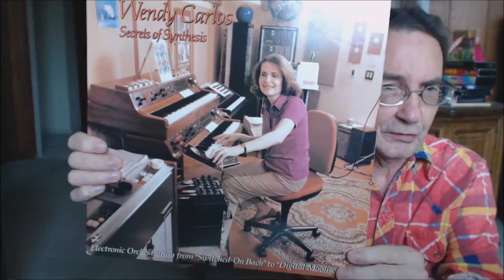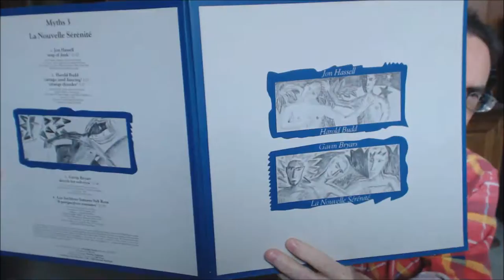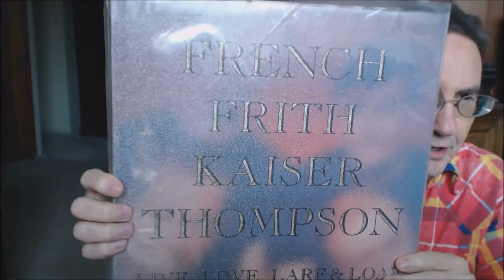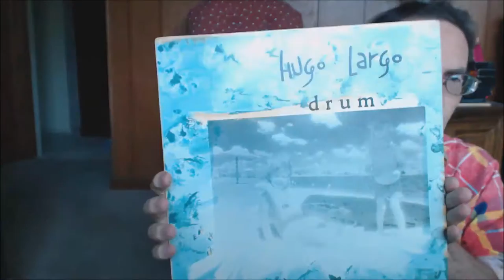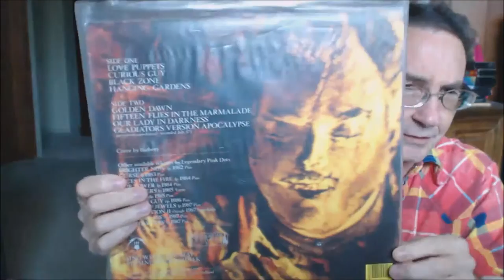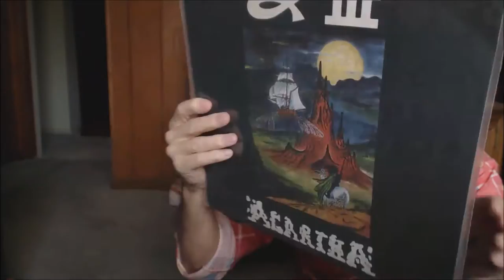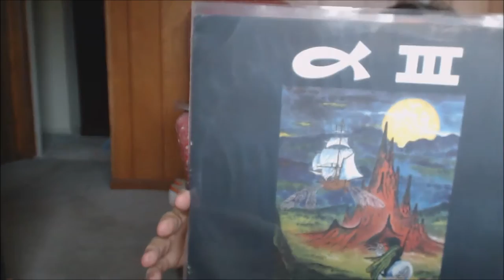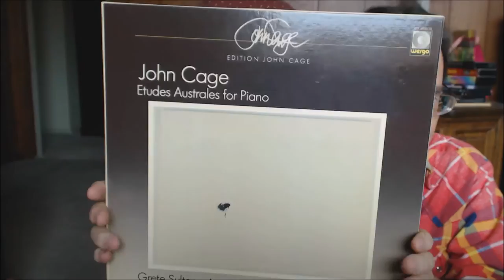RE: Gimme Ten! 1987 Response Vinyl Community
This is my video response to Bigstar1000's Gimme 10 series.  Here are ten picks from 1987, in no particular order.

01. French TV - After a Lengthy Silence (Pretentious Dinosaur)
02. French, Frith, Kaiser, Thompson - Live, Love, Larf & Loaf (Rhino)
03. Hüsker Dü - Warehouse: Songs & Stories (Warner Brothers)
04. Hugo Largo - Drum (Relativity)
05. Pieter Nooten & Michael Brook - Sleeps with the Fishes (4AD
06. Legendary Pink Dots - Stone Circles (Play It Again Sam)
07. Penguin Cafe Orchestra - Signs of Life (Editions EG)
08. Alpha III - Agartha (Faunus)
09. The Bevis Frond - Inner Marshland (Woronzow)
10. John Cage - Etudes Australes for Piano (Wergo)